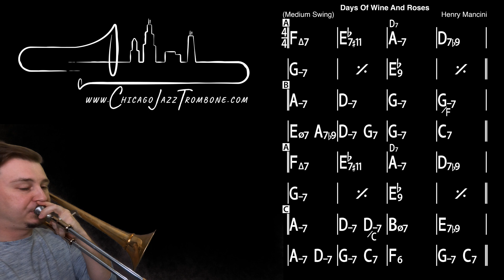Days of Wine and Roses - Play-Along (Form in Description)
Here is what YOU should play during the play-along:

Melody (Chorus 1) - Bass Line (Chorus 2) - Solo (Chorus 3) - Bass Line (Chorus 4) - Solo (Chorus 5) - Bass Line (Chorus 6) - Solo (Chorus 7) - Bass Line (Chorus 8) - Bass Line with TAG on last 4 bars (Chorus 9)